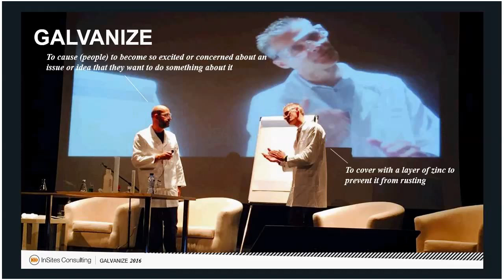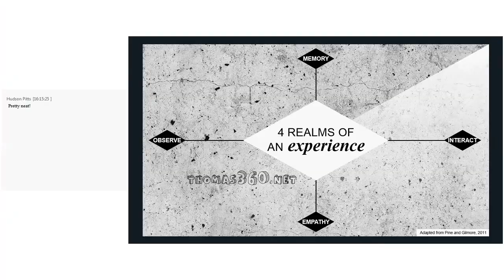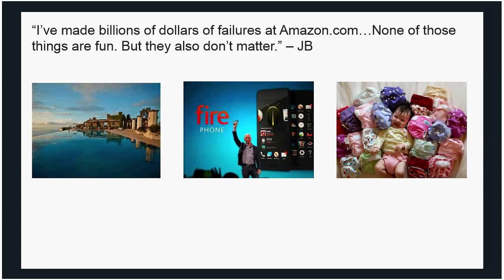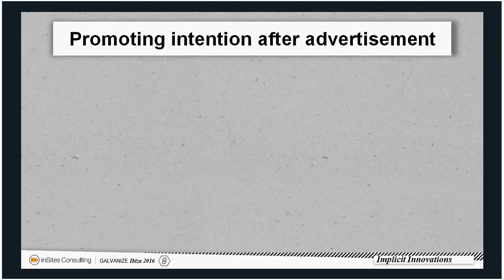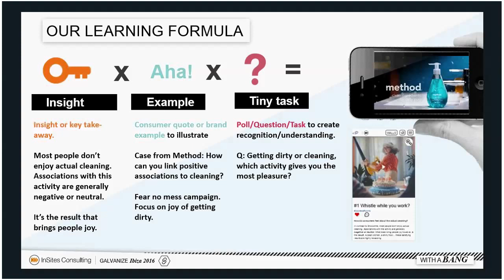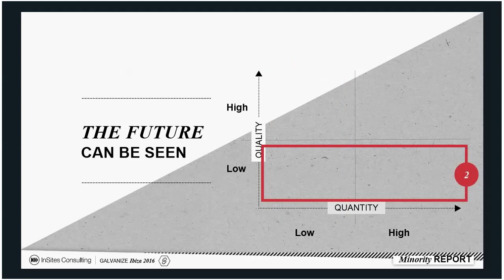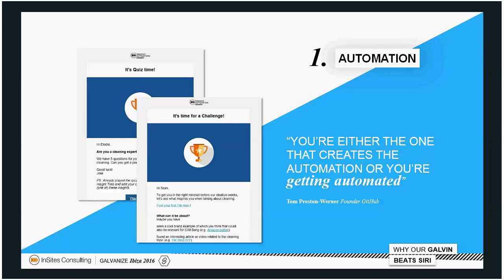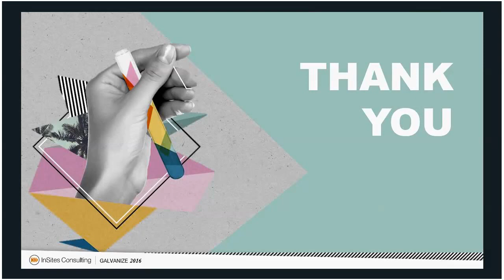Smartees Webinar Best of Galvanize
This is the full recording of our Best of Galvanize Smartees Webinar, with some inspiring presentations of our latest InSites Conference. This Webinar was hosted on Tuesday 25 October 2016 by Katia Pallini (Content Impact Manager at InSites Consulting)